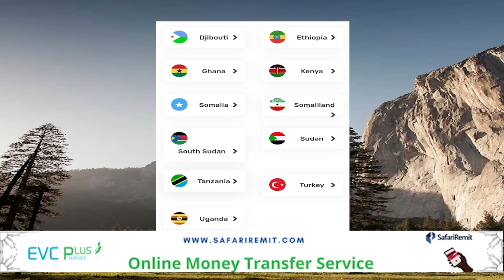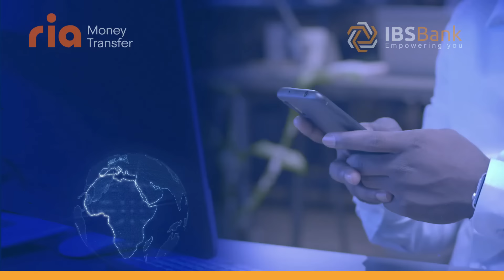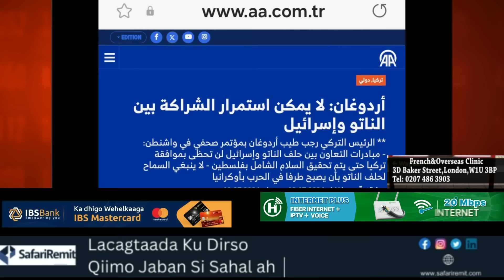Erdogan oo dhulka ladhacay shalay israil shirkii Nato ee Washington kadhacay Macalinka weyn oo yabay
Erdogan oo dhulka ladhacay shalay israil shirkii Nato ee Washington kadhacay  Macalinka weyn iyo Xertiisa oo ay indho ka soo hareen, warbixin cajiib ah, iyo warar kale.